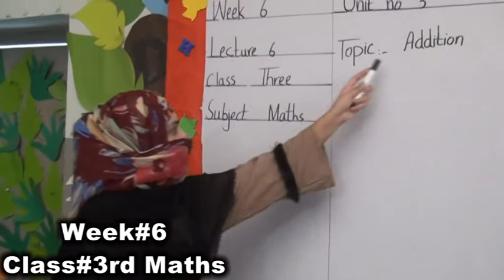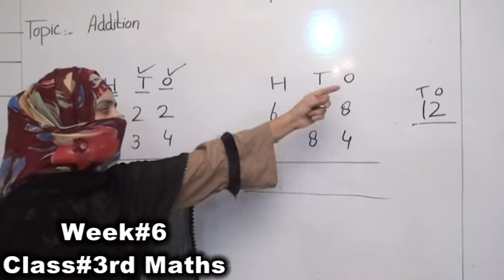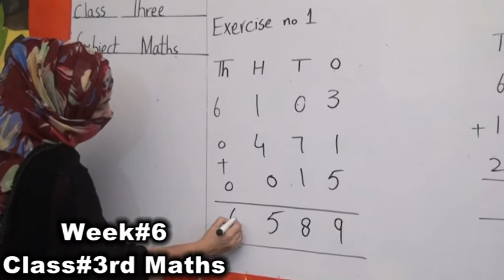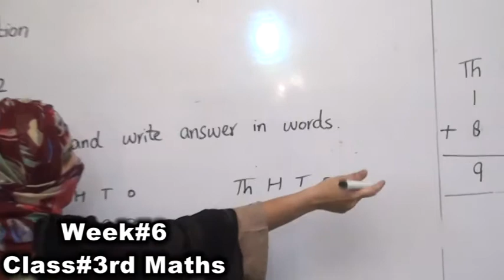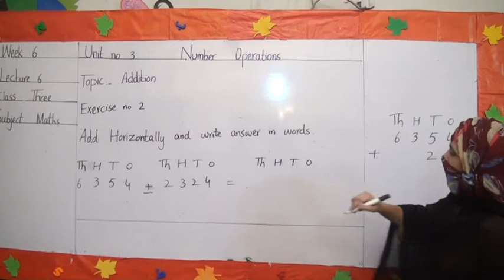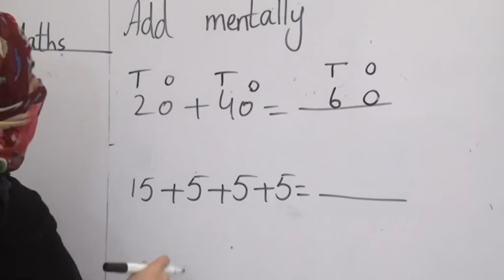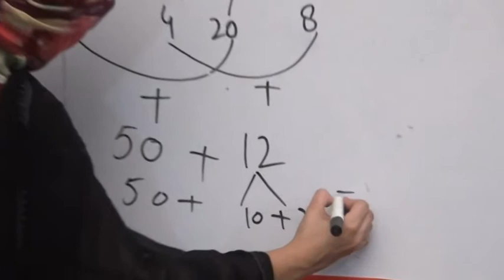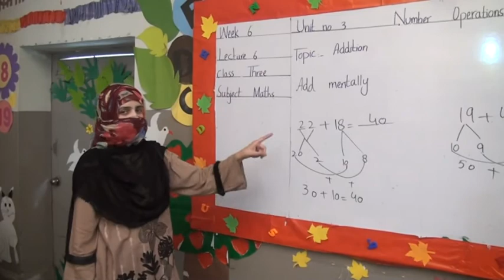Week# 6 Class 3rd Maths By GSS